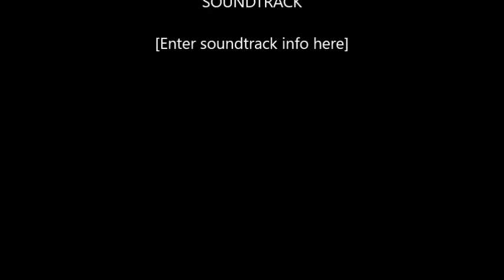Homélie 15ème dimanche Pentecôte Bienheureux Stéphan Nehmé P Fadi El Mir ND Liban à Paris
عظة الأحد الخامس عشر من زمن العنصرة
عيد الطوباوي إسطفان نعمة
"عرس المرأة التائبة"
للأب فادي المير
كاتدرائية سيدة لبنان في باريس
في 30 آب 2015
Homélie du 15ème dimanche du temps de la Pentecôte
Fête du Bienheureux Stéphan Nehmé
« Les noces d’une femme en pénitence »
Donnée par P Fadi El Mir
Cathédrale Notre Dame du Liban à Paris